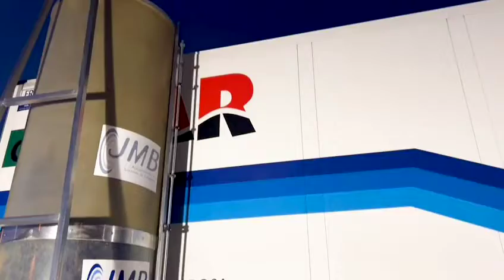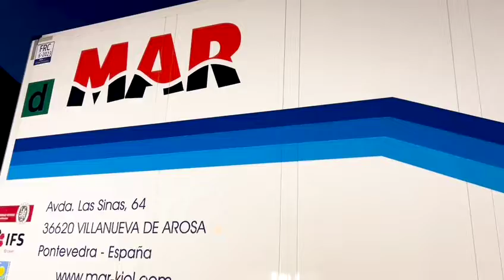Lavado de camiones frigoríficos con monocepillo baterias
Lavado de camiones frigoríficos con monocepillo baterías en Galicia.

 🐙🦑NUEVA ENTREGA EN GALICIA🦐🦀Monocepillo BATT WASH para Mar-Kiel
📲Llama ahora al 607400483. Imanol Bueno te contará como mantener tu flota limpia y radiante con el sistema de lavado de JMB 🚛🚛🚛